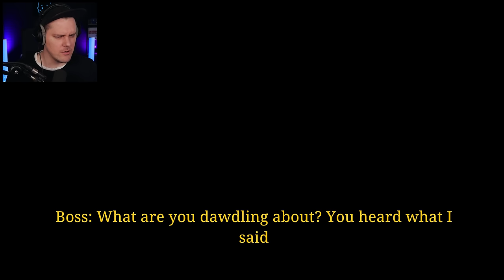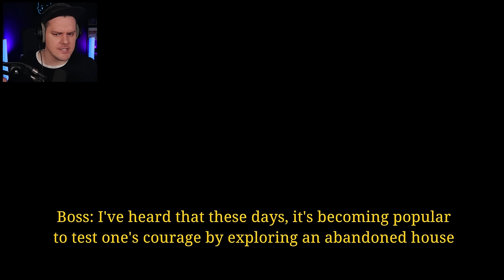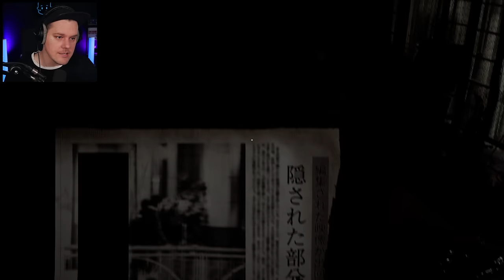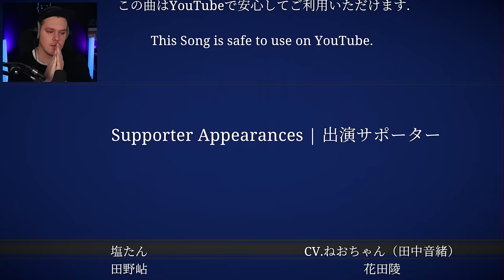OVA KUĆA SKRIVA JEZIVU TAJNU! / Jisatsu (Chilla's Art)